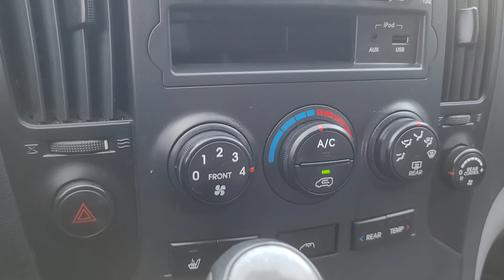GRANDSTAREX KMJWA37JBBU338461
Autoleader